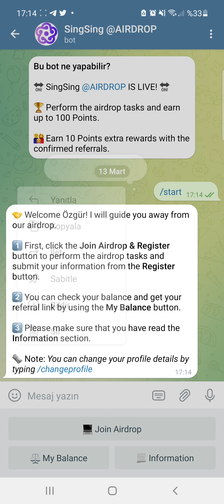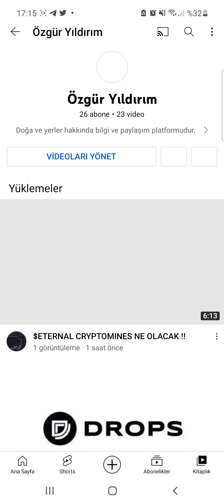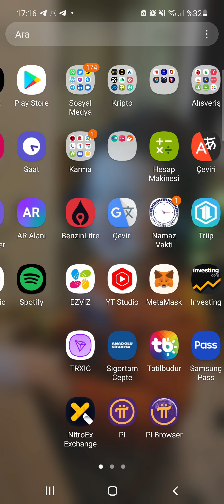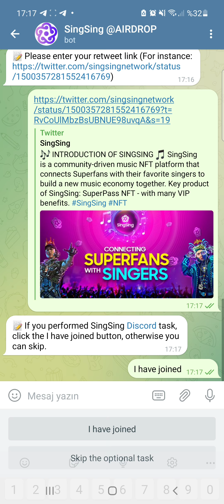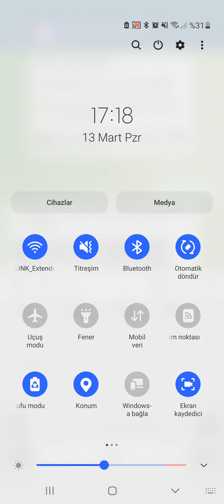$SingSing Airdrop Nasıl Yapılır Ne zaman ÇEKİLİR.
Sözleşme Adresi : Yayınlanmadı

Borsalardan Düşük Komisyonlu Referans Linklerim